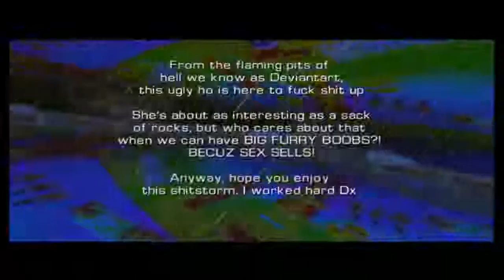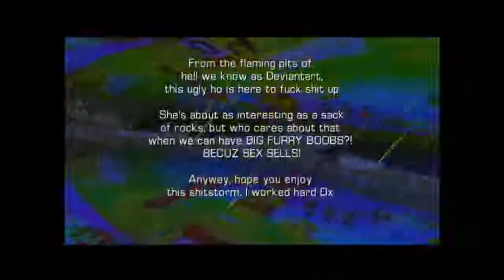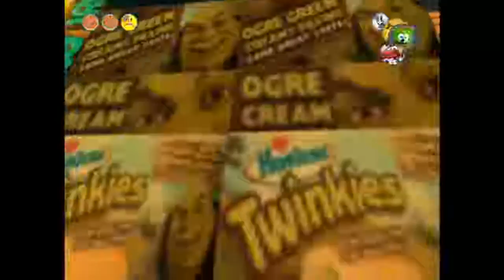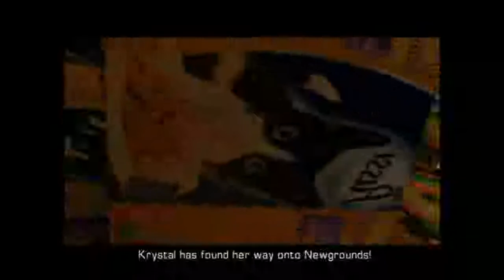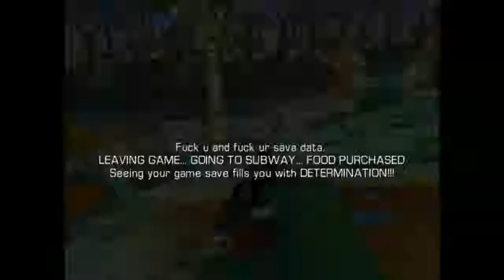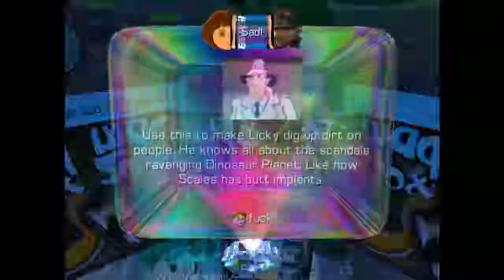Andy || Star Fox Adventures Repainted (Part 1)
Andy plays Starfox Adventures Repainted on Gamecube!